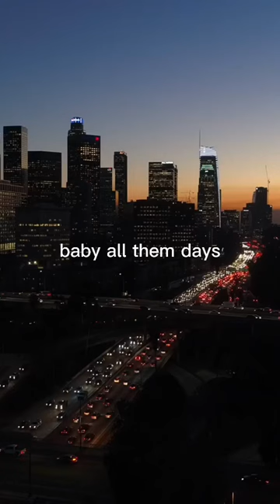can’t wait to release this one 🤞 pre-save link in the comments!